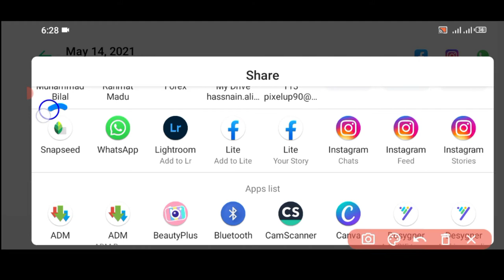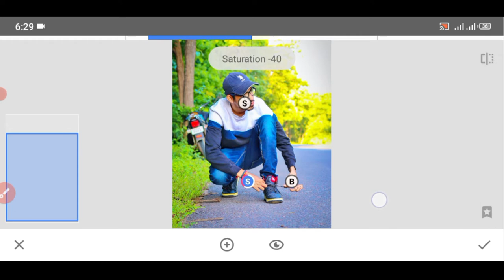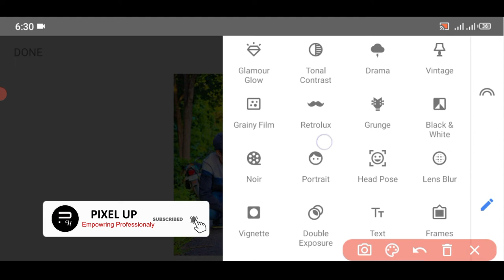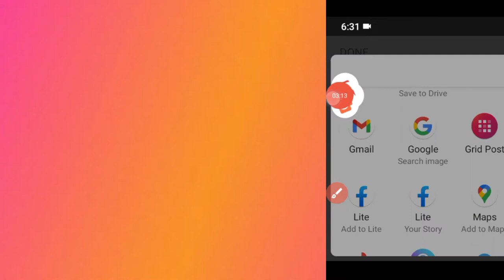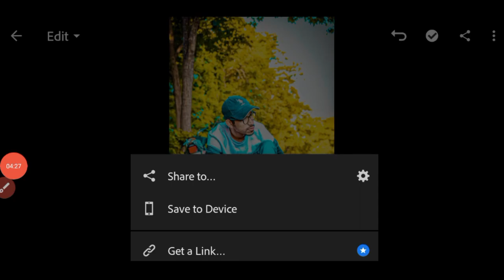New Snapseed Dark Yellow Effect Photo Editing Trick 🔥 | Snapseed Background Colour Change Trick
New Snapseed Dark  Yellow Effect Photo Editing Trick 🔥 | Snapseed Background Colour Change Trick By Pixel Up Design

1: New Snapseed Photo Editing Tricks

2: Snapseed Background Colour Change

3: Snapseed Cyan Blue Effect Photo Editing

4: Snapseed Dark Blue Photo Editing

5: Snapseed Aqua And Blue Effect Photo Editing

6: Snapseed Amazing Photo Editing 2021

7: Snapseed Best Photo Editing Tricks

8: Snapseed Background Editing 2021

9: Snapseed Dark Black Photo Editing

10: Snapseed Blue Effect Photo Editing

11: Snapseed New Latest Editing Trick

12: Snapseed New Editing Tutorial

13: Background Editing in Snapseed

14: Background Colour Change in Snapseed

15: How To Use Snapseed App

16: Snapseed Se Photo Editing Kaise Kare

17: Snapseed Se Background Colour Change Kaise Kare

18: Background Editing Kaise Kare

19: Snapseed App Use kaise Kare

20: Snapseed Photo Editing 2021